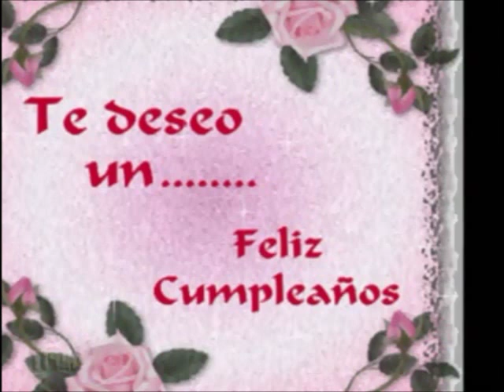My-Video-Rigo tovar-Serenata De-Cumpleaños-))(*_*)((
Rigo-Tovar-Serenata-De-Cumpleaños-(052776f)